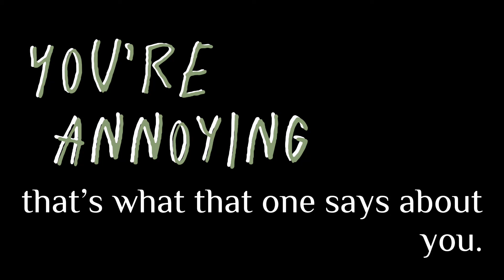what your favorite mackenzie solo says about you - credit to dingus dm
CREDIT TO DINGUS DM